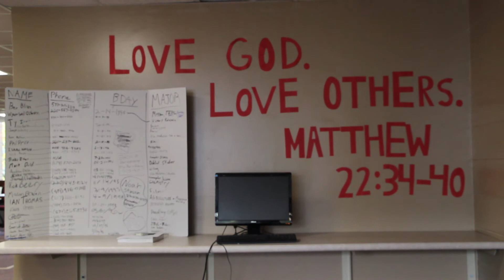Life at Huntington University - Life on Baker 2nd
Hey guys, this is the second project for my film class. We had to shoot and edit everything by ourselves individually. The goal of the project was to capture some aspect of life at the university so I chose to do a piece about the floor I live on. Enjoy!

Shoutout to my roomate, Phil, for helping with audio.